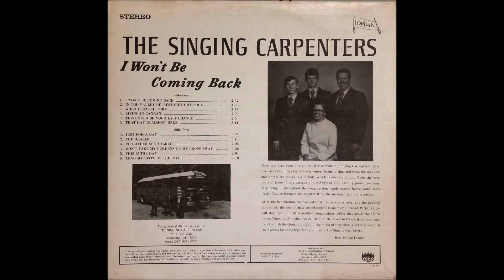The Singing Carpenters I'd Rather See A Smile